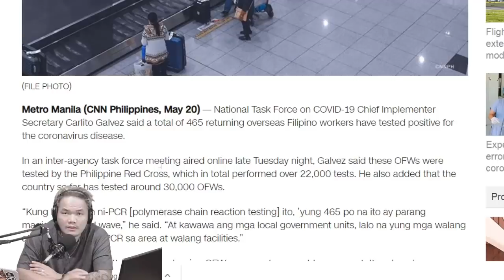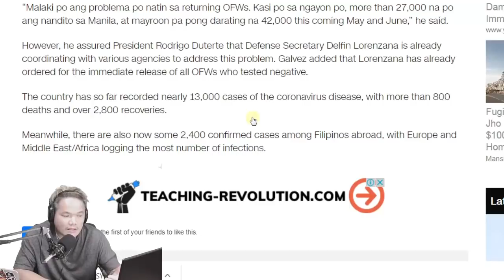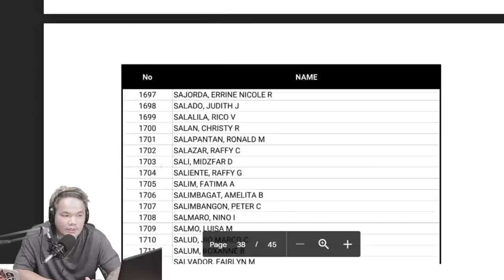🇵🇭 UUWI KA BA NG PILIPINAS NGAYON?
Sources

🎥 Camera for Photos: Canon EOS 750D
🎬 Camera Indoor and Outdoor: Canon PowerShot G7 X Mark II (Black)
📱 Camera Indoor: iPhone 7 Plus S
📺 Video Editor: Camtasia 8
❤️ Facebook Pages: